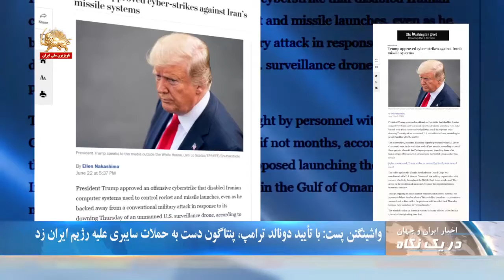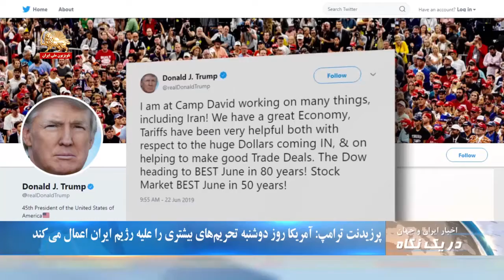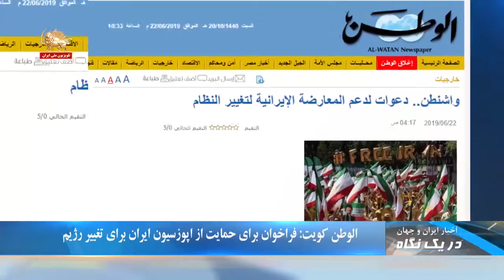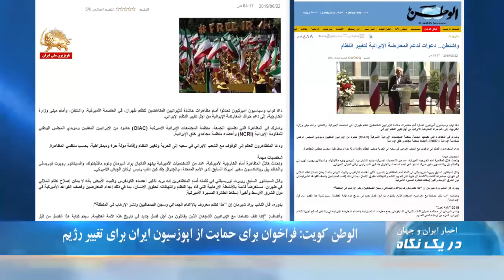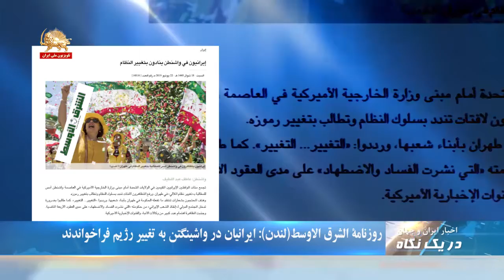واشینگتن پست: با تایید دونالد ترامپ، پنتاگون دست به حملات سایبری علیه رژیم ایران زد - در یک نگاه